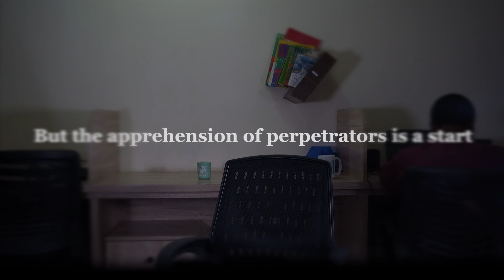SGBV awareness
In every place where there is unrest or war, someone is facing sexual and gender-based violence... especially women.

Here, we speak against SGBV.